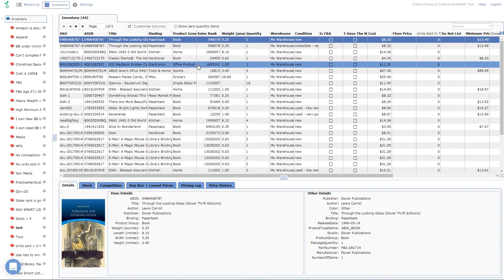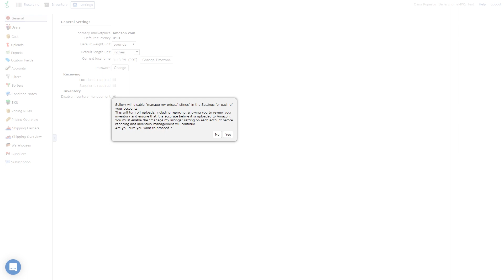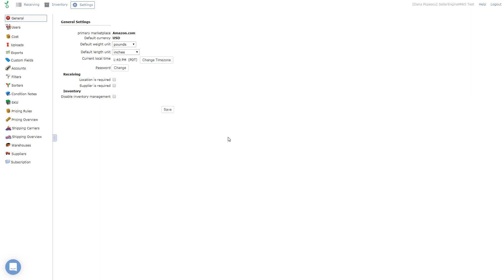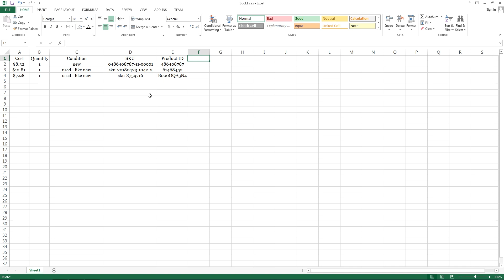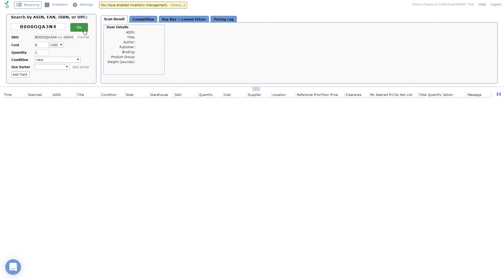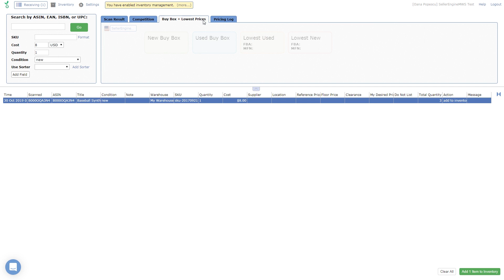Using Sellery to Manage Inventory & Listings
Transcript:
In today’s video, we'll be covering the inventory management option & listing features of Sellery. Apart from being used as a repricer Sellery can also act as an inventory management tool for your merchant fulfilled listings. Please note, FBA items need to always be managed via Seller Central or another 3rd party tool.
It’s up to you to decide whether you want to stick to Amazon Seller Central or to Sellery for managing your inventory, but it’s good to know which options are available & how they work in order to manage items in an efficient way.
The Inventory Management option is found in: Settings - General - Inventory.
When you sign up, this setting will be turned OFF by default & Sellery will not be managing your merchant fulfilled inventory as long as the box is checked off/marked as checked. When the inventory management option is disabled, Sellery will not add or remove any listing or adjust quantity for any items.
All listing & quantity management will need to be done through your Seller Central account or other inventory management applications. Changes made to your inventory will then be imported into Sellery every 4-6 hours.
Now that we know that we can keep Amazon as our main inventory management tool, let’s take a look at how Sellery & Amazon interact when this option is enabled.
If you change your mind & want to start using Sellery to manage your MFN items, when you go back to Settings - General to uncheck the box, you should also know that along with re-enabling the inventory management option, Sellery will instantly disable uploads to all accounts in the system.
As a preventive measure, Sellery will disable your uploads when you select YES to proceed.
The idea behind this is to protect your items by avoiding out of date information being sent to Amazon without first giving you the chance of assessing the data.
First verify your quantities & prices are correct & then navigate to Settings -Accounts & re-enable the “Manage my listings” slider on all accounts. Remember to save afterwards. Also, if you select YES, you will always see this reminder displayed at the top pages of your Sellery account:
One thing to keep in mind is that when the Inventory management option is enabled, you should not make changes to listings or quantity on Amazon as Sellery will overwrite the data on its next upload.You should only ever use Sellery OR Amazon for inventory management & never mix the two.
In the beginning of this video I also mentioned that Sellery can be used for listing Merchant Fulfilled items.
To add new items to your Amazon account with Sellery, prepare an Excel file with the following columns: Cost, Quantity, Condition, SKU & Product ID (be it ASIN, EAN or ISBN). Keep in mind that you can upload only MFN items in Sellery.
The Excel file should look like this: I’ve prepared one myself to illustrate this for you.
Then upload the file into Sellery, under Settings - Uploads. This option is for items that are new to your inventory but that already exist on Amazon.
To make sure the listing process is complete, map the items to a Pricing Rule in the Pricing Overview (found under Settings). Don’t forget to check that Sellery is turned on (under Settings - Accounts) & that the inventory management option is enabled.
If you are interested in adding new FBA items, you’ll need to do it via Amazon Seller Central or another third party application. After sending the shipment to Amazon, Sellery will import the new FBA listings & begin repricing them.
Apart from being able to list items via a file upload, Sellery has an in-built section whereby you can scan & add merchant fulfilled items to your inventory. I’m talking about the Receiving page, found in the left upper corner of Sellery.To add a new Merchant Fulfilled item populate the ASIN, EAN, ISBN, or UPC field, condition, quantity, sku, & cost fields.
You can define other item attributes here as well or even custom fields that you have created at the time of the scan. I will explain more on that in a video describing specifically the Receiving section. For now, I only want you to become familiar with the concept & keep in mind this is a valid listing option, too.
Use a barcode scanner or type or copy & paste the product ID into the first field to begin adding items to your inventory.
Please note that competition & bibliographic data are only provided for existing products in the catalogue of the Amazon venues you have added to Sellery.
Like I mentioned earlier, Amazon Fulfilled items need to be added via Seller Central. When added, Sellery imports & sorts them into the appropriate smart lists & prices them according to your Pricing Overview settings. The new prices are then uploaded back to Amazon.
When scanning your items, keep in mind that the catalogue pages for those item types needs to already be created on Amazon.